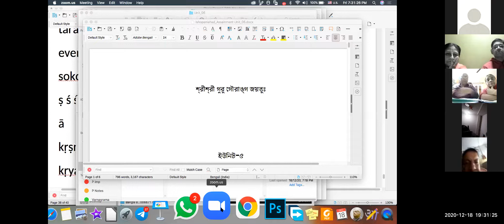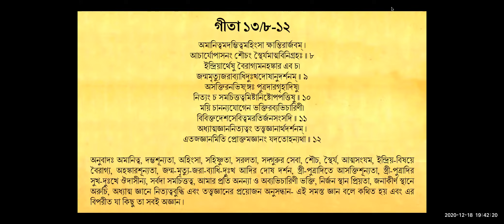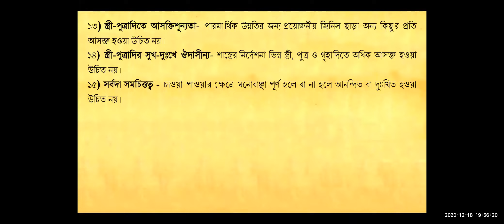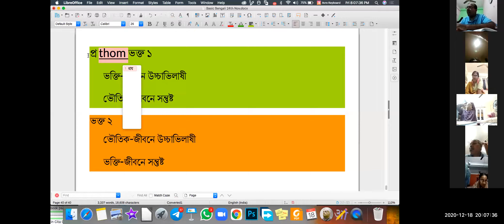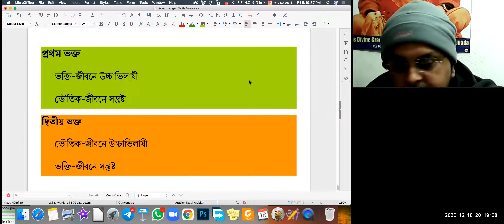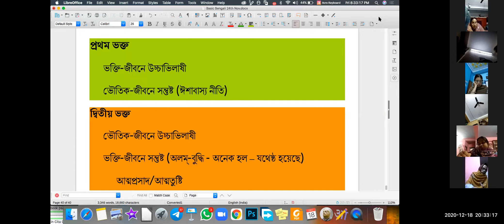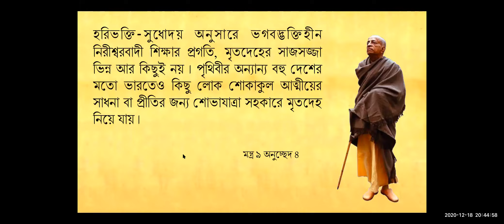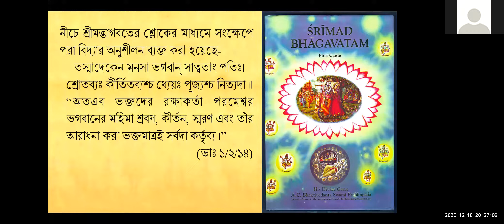শ্রী ঈশোপনিষদ - ৯-১১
ভক্তিশাস্ত্রী ইস্কন কলকাতা